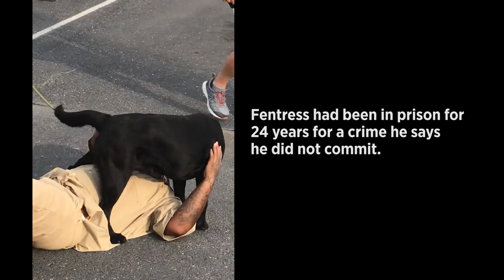Innocence Project Clinic Client Rojai Fentress Is Freed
Members of the Innocence Project at UVA Law greet their client, Rojai Fentress, as he is released from prison after 24 years. Fentress received a conditional pardon from Virginia Gov. Ralph Northam, but the clinic continues to seek his exoneration. (University of Virginia School of Law, July 13, 2020)